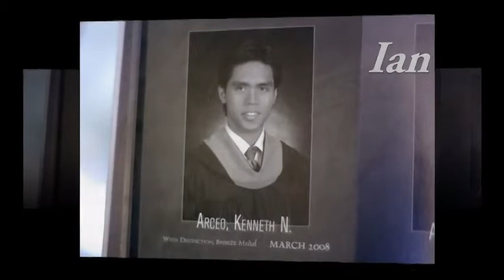Mothers Day 2014 Short Film